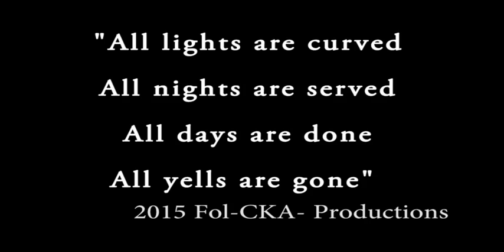Killer's Journey Fol CKA2015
Killer's Journey - Ein Soundtrack für eine imaginäre Szene in einem alten Thriller, der mich im Zug anflog (Danke für die Munch- Animation!!!)
A Soundtrack- Theme for an imaginary scene in an old thriller, which jumped into my mind on a train ride (Thx for the Munch- Animation!!!)
Una banda sonora para una película imaginaria (vieja película de suspense). La idea de ello apareció en un paseo del tren (Gracias por el animacion del "Munchs Schrei")